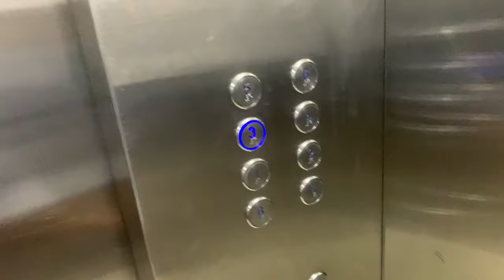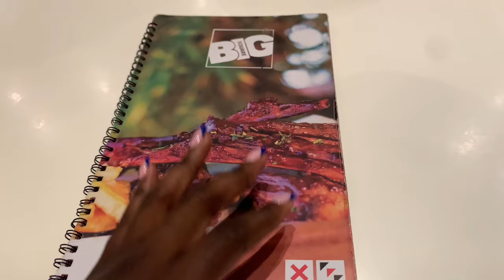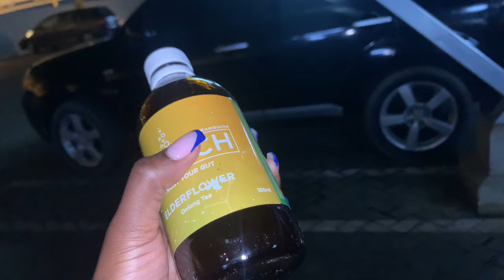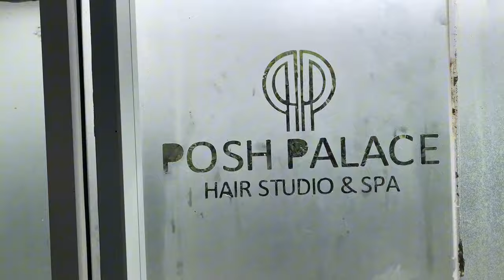Nairobi living |church ,girl maintenance,gym ,date night & more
days in my life: went to church ;i have really been looking for a church and hopefully this one is the one. went on a little date night👀 and have yall seen my new nails??? they growing on me,the hair though …the hair i love! will def do it again longer and in a different colour…
As always,I hope you enjoyed this vlog as much as I enjoyed creating it!xoxo.

18inch ringlight
iPhone X
InShot

Free Music for Videos 👉 Music by Martin Philips - Falling For Me

iMovie